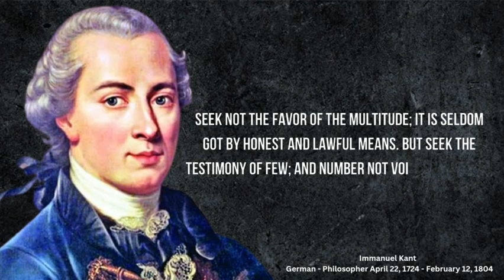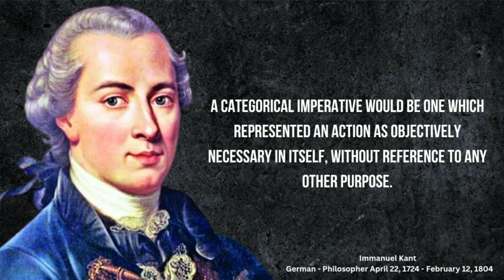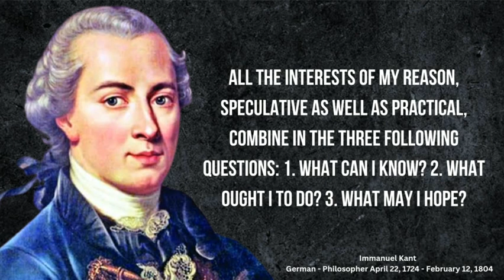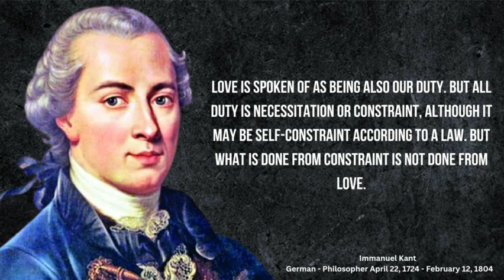Immanuel Kant's priceless thoughts and quotes : immanuel kant motivation quotes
Immanuel Kant's priceless thoughts and quotes : immanuel kant motivation quotes lifequotes quotesImmanuel Kant

immunal Kant was a German philosopher and one of the foremost thinkers of the Enlightenment. His comprehensive and systematic work in epistemology (the theory of knowledge), ethics, and aesthetics greatly influenced all subsequent philosophy, especially the various schools of Kantianism and idealism.Born
22 April 1724
Königsberg, Kingdom of Prussia
(present-day Kaliningrad, Russia)
Died
12 February 1804 (aged 79)
Königsberg, East Prussia, Kingdom of Prussia
Education
Collegium Fridericianum
University of Königsberg
(BA; MA, April 1755; PhD, September 1755; PhD, August 1770)
Era
Age of Enlightenment
Region
Western philosophy
School
Enlightenment philosophy
Kantianism
Other schools
Classical liberalism
Empirical realism
German idealism
Liberal naturalism
Transcendental idealism